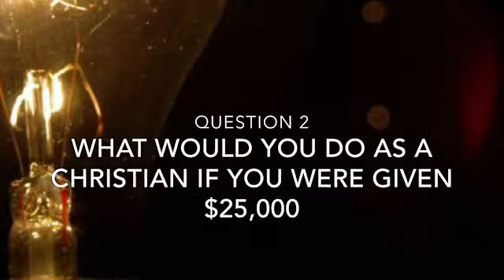Real Talk: The Confessionals Ep 9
Ted and Chris Talk about Watching Rated R Movies, Strip Clubs and Why Pre Martial Sex is Bad.